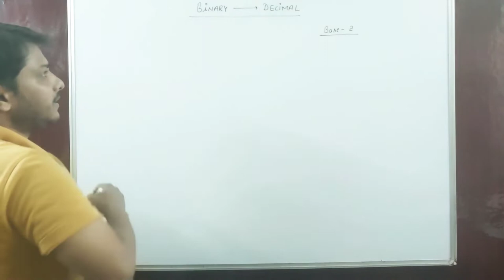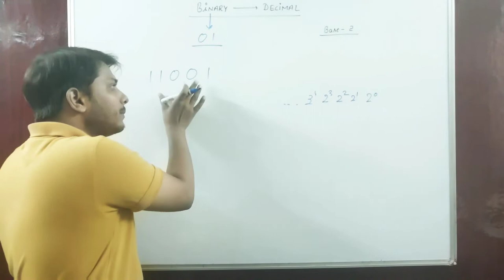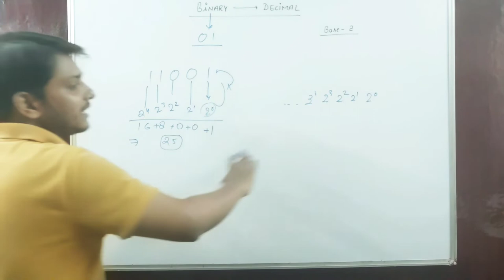Binary To Decimal | UGC NET JRF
UGC NET JRF : Paper-1 : Unit -VIII : Topic - Binary to Decimal